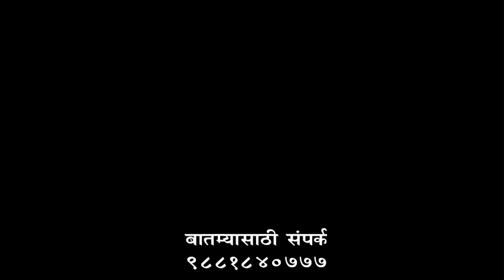झुंजार नेता 29 OCT 2020 ZUNJAR NETA BEED